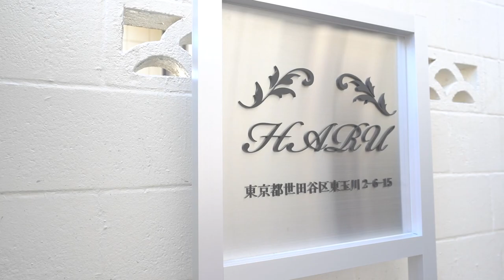‹もうすぐ春。HARU。›君の生活の春になれたらいいな… 当社管理物件『HARU102号室』【J's movie】東急池上線 雪谷大塚駅徒歩10分 田園調布駅徒歩13分の築浅1LDKアパートメント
☆募集開始！1LDKアパート☆
2020年9月竣工
雰囲気の良いアパートの募集スタート！
設備充実で、なんとインターネット1G無料サービス付き！
とっても希少なバイク置場のご用意もあるよ～。